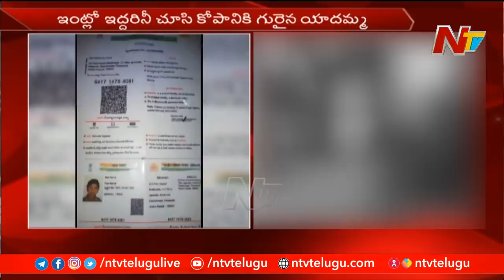ప్రియుడితో కలిసి తల్లిని మట్టు పెట్టిన కూతురు...! | Hyderabad Rajendra Nagar | NTV